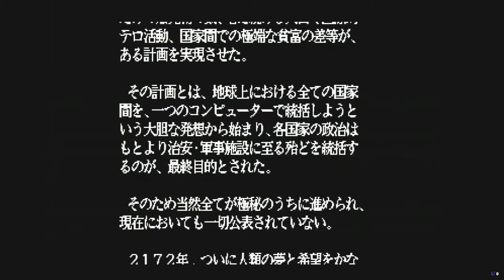Genocide (PC Engine Super CD)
Originally released for the FM Towns and the X68000, Genocide has good visuals, with nice scrolling and better than average detail.
But as you can see here, the gameplay is pretty simplistic and quite horrendous.
Played on the Terraonion Super HD System 3 connected to a Supergrafx. SCART RGB to the RetroTINK 5X.